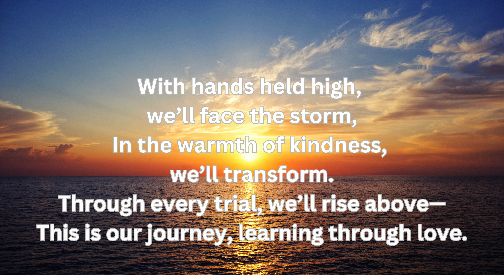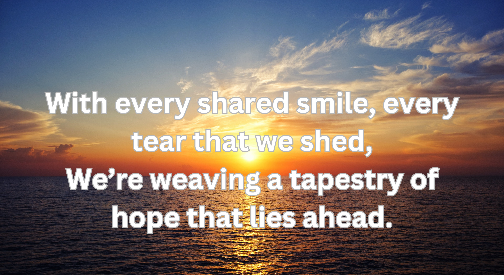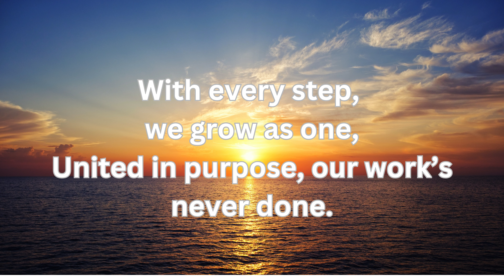"Together We Rise" - with lyrics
Together We Rise" is an inspiring song about embracing our unique paths and rising above challenges through unity, compassion, and love. It's a reminder that no matter where we come from or what we face, we grow stronger when we lift each other up. This song speaks to the power of learning from life's struggles and finding strength in diversity, creating a journey that everyone can relate to. Let’s rise together!